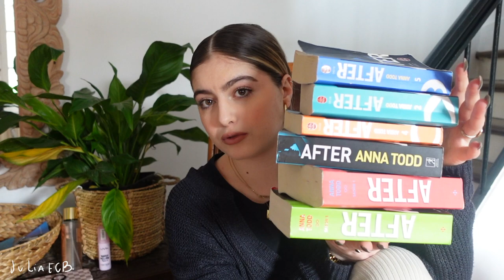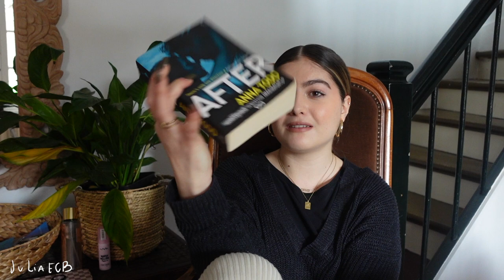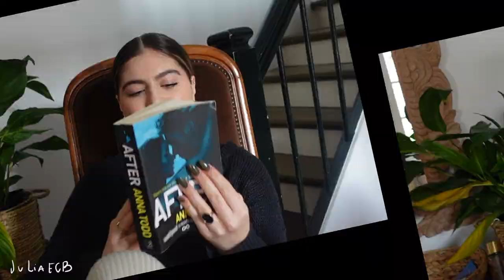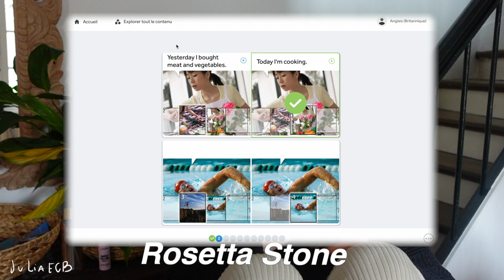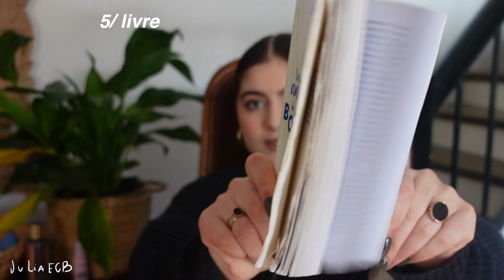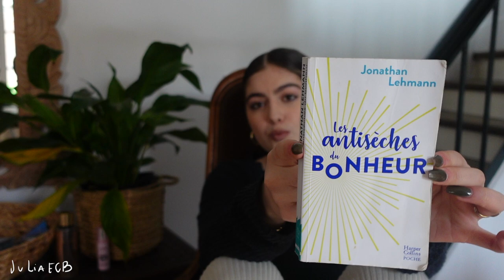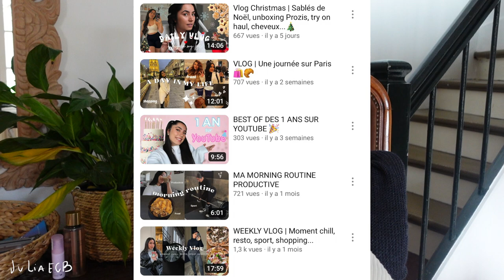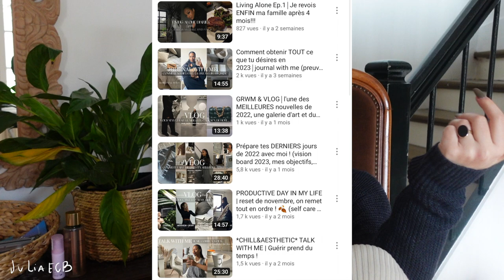FAVORIS | podcast, livre, tips, app, créa de contenu....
Trop contente de vous retrouver dans cette nouvelle vidéo en FACE CAM, je suis curieuse de savoir si c'est un contenu qui vous plait tout autant que les vlog, voir plus ?

l’oréal retouch (tâches de rousseurs) =
primer nyx =
brume Victoria secret =

Si vous n'avez de compte sur ces plateformes vous pouvez aussi l'écouter directement

PRODUITS DONT JE PARLE SOUVENT
Mode
| nike court low =
| Vans montante =
| sac tommy =
| brassière Calvin Klein =
| string Calvin Klein =

Maison
| lampe sunset =
| mini four =

Beauté
| primer nyx =
| mascara maybelline =
| cire sourcils =
| fixateur révolution =
| highlighter revolution =
| brume Victoria secret =
| gamme shampoing =

Vous ne me connaissez pas ? Moi c'est Julia, créatrice de contenu et influenceuse sur les réseaux sociaux :) Ici vous retrouverez essentiellement des vidéos vlog où j'aime vous y partager mon quotidien, mes passions mais aussi des conseils précieux que j'essaye de mettre en place tous les jours pour me sentir épanouie ! J'espère que cet univers à la "ecb" va vous plaire, vous divertir et vous inspirer :) Je vous dis à très bientôt dans une prochaine vidéo ou à tout de suite sur Insta !

POINTS INFO
* Ma caméra : Je filme avec un Sony Zv1
* Mon logiciel de montage : Je monte avec Final Cut ProX
* Mon application pour les miniatures : Je fais mes miniatures sur Procreate via l'ipad air 2020